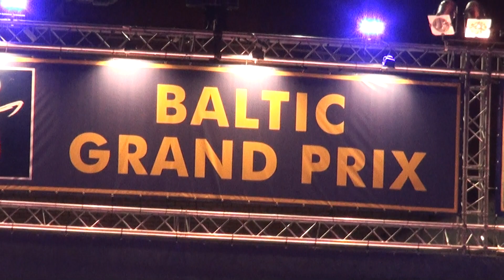WDSF International Open Latin - fin - ABORA cup .Baltic Grand Prix 2018